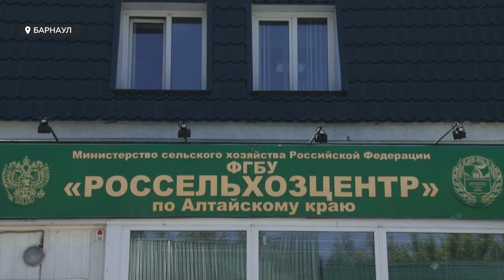Лето 2020: минсельхоз сообщил о нашествии саранчи на Алтайский край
Этим летом наше регион ждет нашествие саранчи. Об этом заявили в Министерстве сельского хозяйства России. По данным федерального ведомства в зоне риска три субъекта страны, в том числе Алтайский край. Правда, к таким прогнозам скептически отнеслись региональные власти. Так, окажутся ли алтайские поля под ударом вредителей?